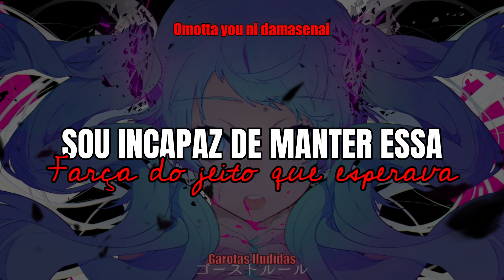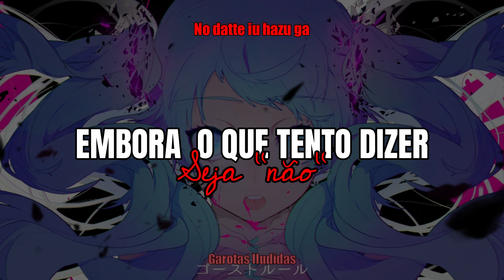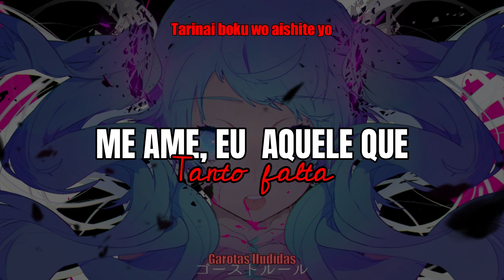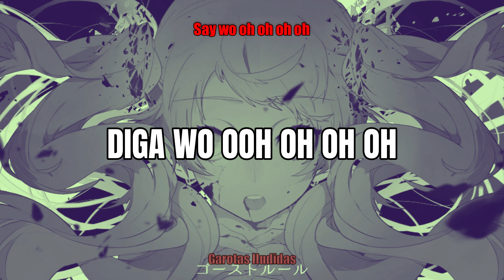Ghost Rule - Hatsune Miki (Cover Soraru) [TRADUÇÃO]